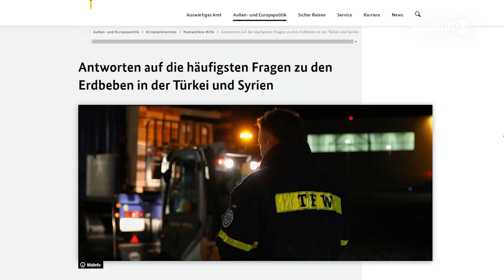NewsSpot: Trauerbeflaggung wegen Erdbebenkatastrophe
Auch im Landkreis Oberspreewald - Lausitz ist an diesem Freitag der Erdbebenkatastrophe in der türkisch-syrischen Grenzregion gedacht worden: